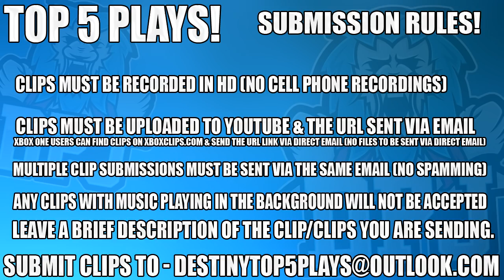Destiny 2 - Insane GAMBIT WTF Moments & More - Top 5 WTF Moments / Episode 76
1, n/a
5, n/a